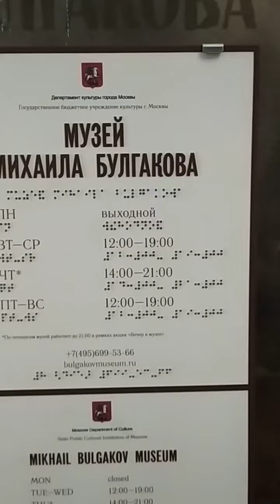22 марта 2023 г. подъезд Булгакова